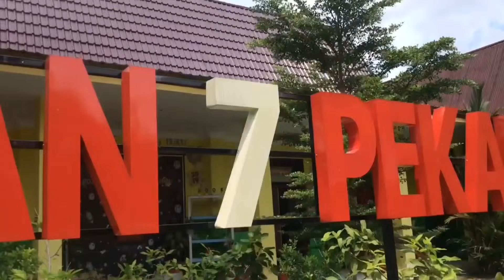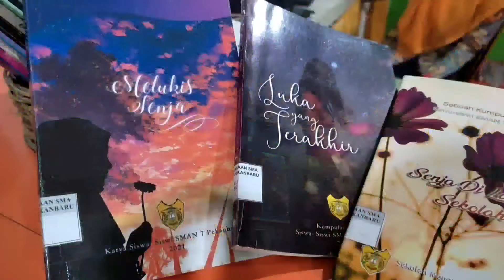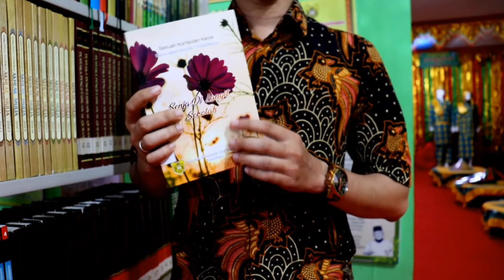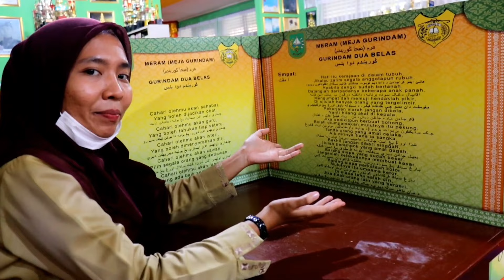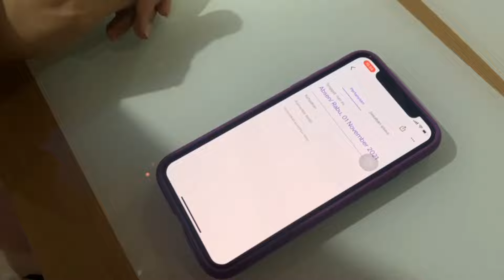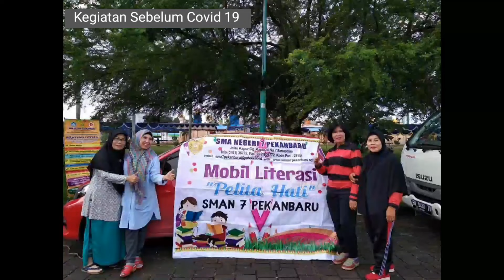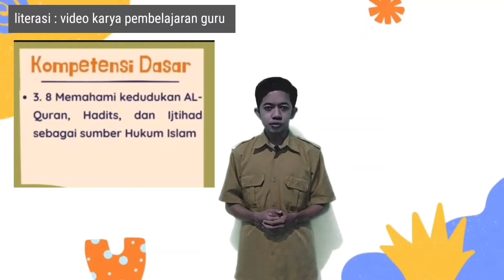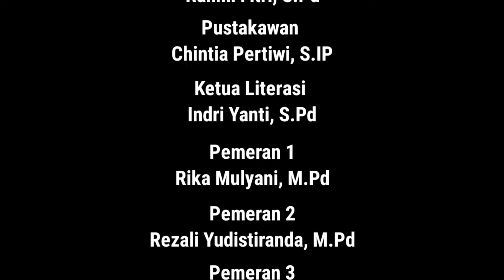Judul: "Optimalisasi Kegiatan Literasi SMAN 7 Pekanbaru Di Masa Pandemi" oleh: Dr. Nurhafni, M.Pd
LombaInovasiPengembanganGLS/M FGLSNBangkit GLS GLM GLN peserta dari SMAN 7 Pekanbaru, provinsi Riau.